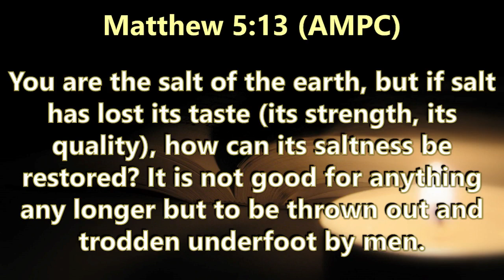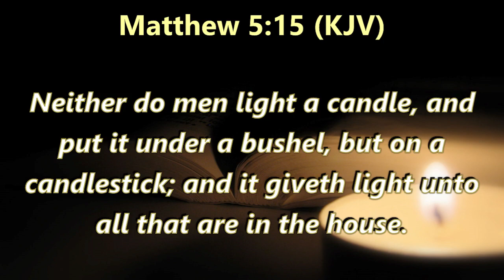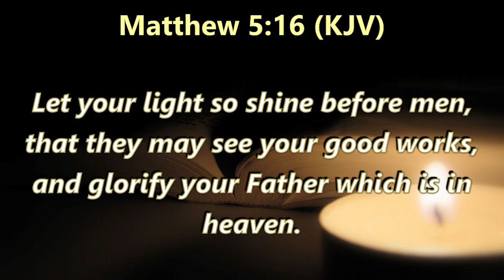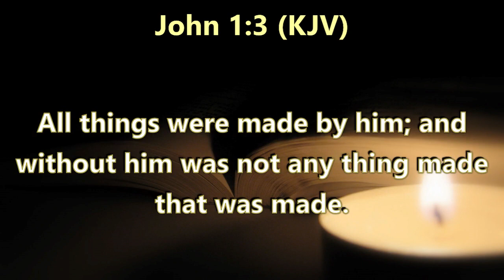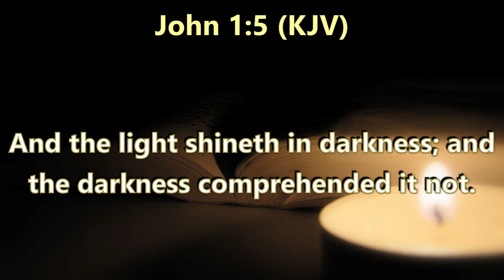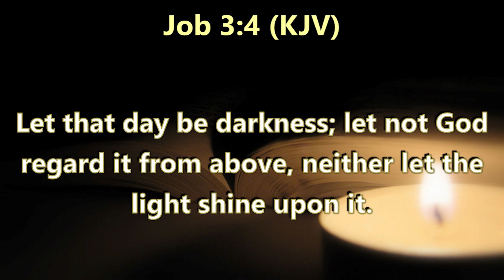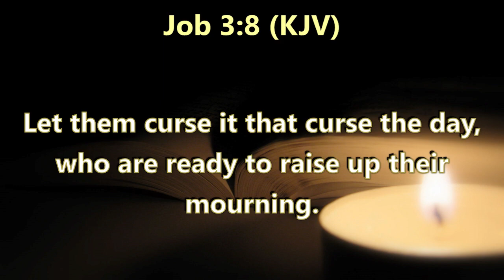Midnight Encounter with Divinity with Bishop Dr. Seth Osei Kuffour || 15.08.2023.